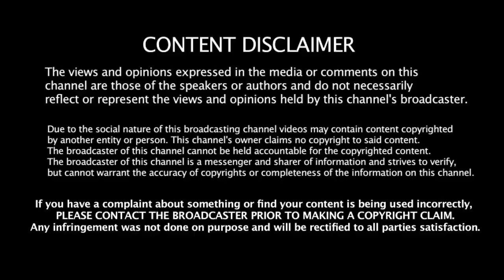13.01.2020 - இன்றைய ராசி பலன் | Indraya Rasi Palan